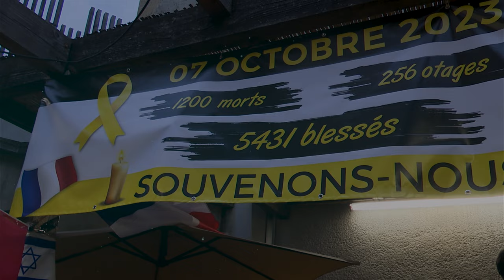Discours de Hervé Gerbi lors de l'hommage aux victimes du 7 octobre 2023, à Grenoble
Un rassemblement en mémoire des victimes des attaques terroristes du 7 octobre 2023, en Israël a eu lieu à Grenoble, lundi 7 octobre 2024. Après plusieurs témoignages des atrocités vécues par certaines des victimes du Hamas, Hervé Gerbi, président du Crif Grenoble Dauphiné a prononcé un discours dénonçant ces attaques et la recrudescence des actes antisémites en France.

Place Gre'net, premier média en ligne indépendant dans la grande région grenobloise.